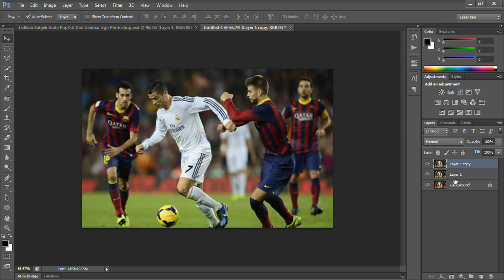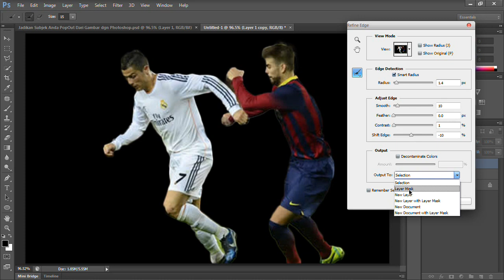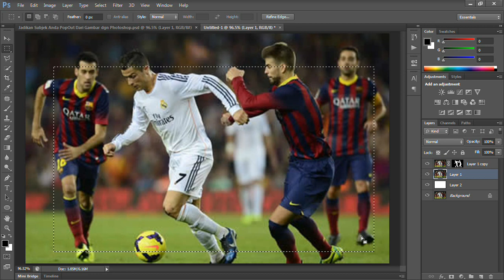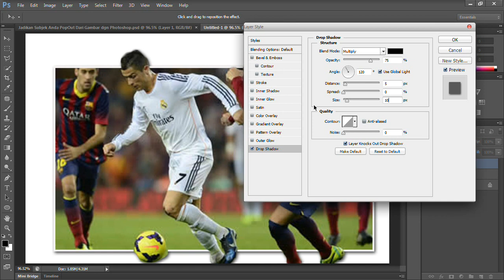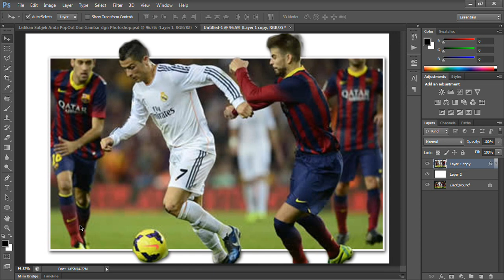Jadikan Subjek Anda PopOut Dari Gambar dgn Photoshop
Readmore -